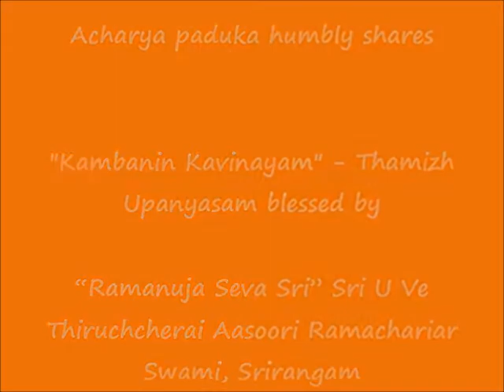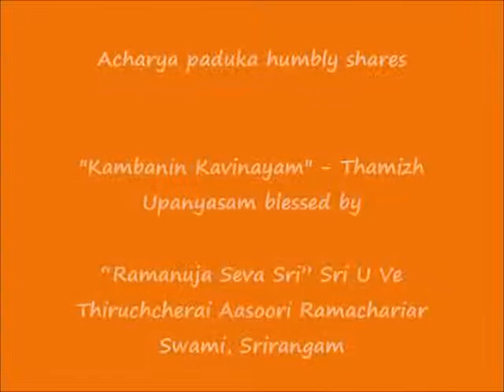03 - கம்பனின் கவிநயம் (Kambanin Kavinayam) - Thamizh Upanyasam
Sri:
Srimathe Srinivasa Mahadesikaya Nama:
Srimathe Srinivasa Gopala Mahadesikaya Nama:

Adiyen. Acharya Paduka humbly shares upanyasam blessed by “Ramanuja Seva Sri” Sri U Ve Thiruchcherai Aasoori Ramachariar Swami, Srirangam.